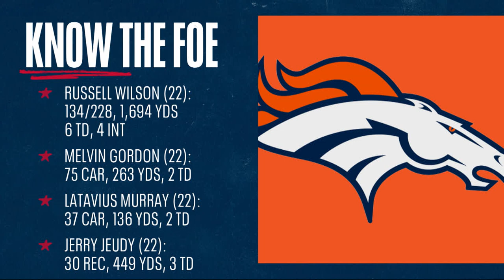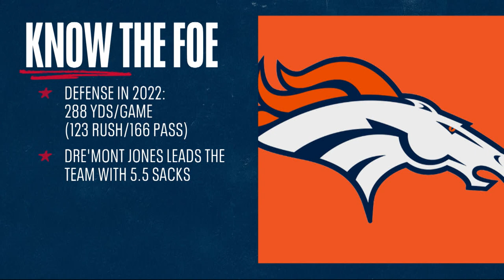Week 10 vs. Denver Broncos | Know the Foe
Titans Head Coach Mike Vrabel and Voice of the Titans Mike Keith take a look at the Denver Broncos to prepare for the Titans week 10 matchup at Nissan Stadium.